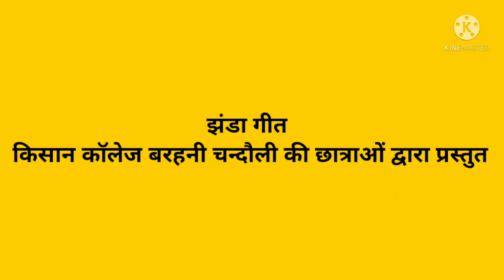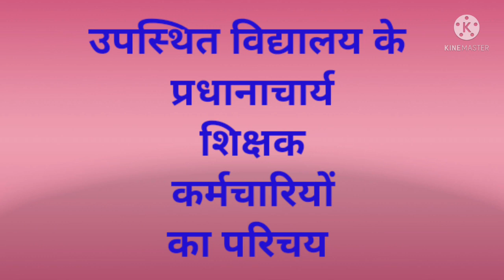26 जनवरी का कार्यक्रम